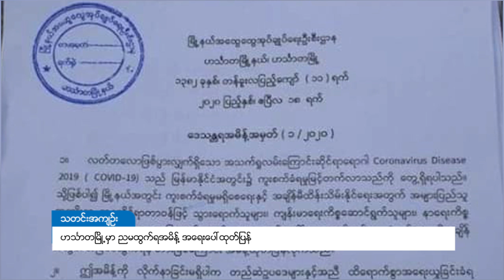DVB - ဟသၤာတၿမိဳ႕မွာ ညမထြက္ရအမိန္႔ အေရးေပၚထုတ္ျပန္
ဧရာဝတီတိုင်းဒေသကြီး ဟင်္သာတမြို့တွင် ကိုရိုနာဗိုင်းရပ်စ်ရောဂါပိုး ကူးစက်မှုကို ကာကွယ်နိုင်စေရန် ညမထွက်ရအမိန့်ကို ဧပြီလ ၁၈ ရက်နေ့ရက်စွဲနဲ့ ထုတ်ပြန်လိုက်ပါတယ်။